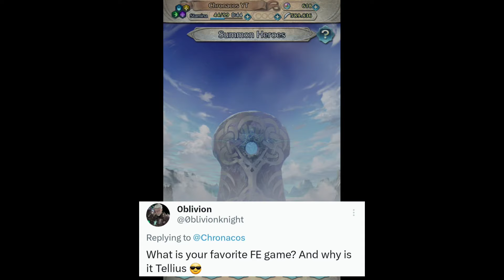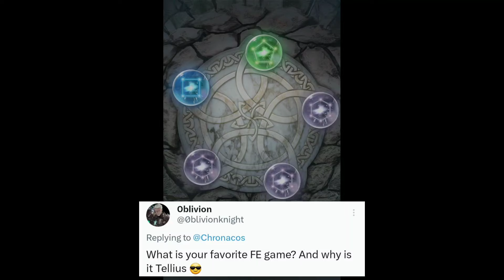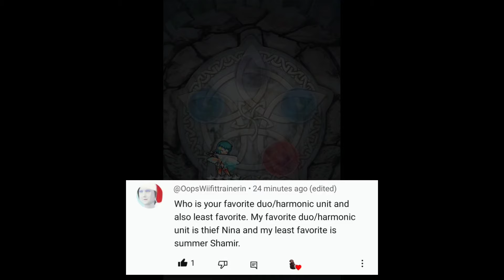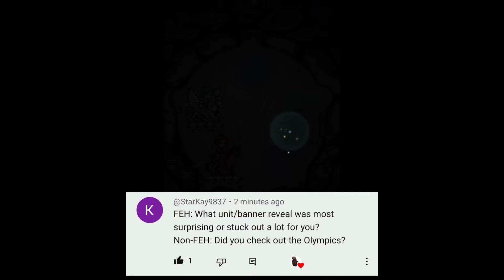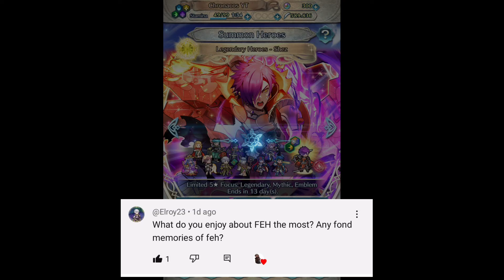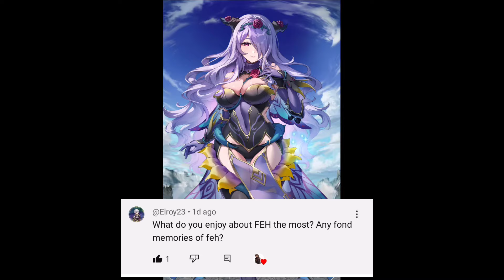Summoning for +10 Legendary Male Shez PART 1